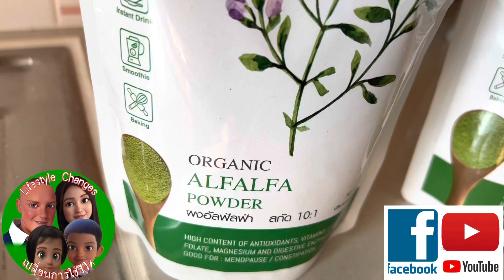Torsdag morgen med Alfalfa og kål 27-1-2022 ( 9 )